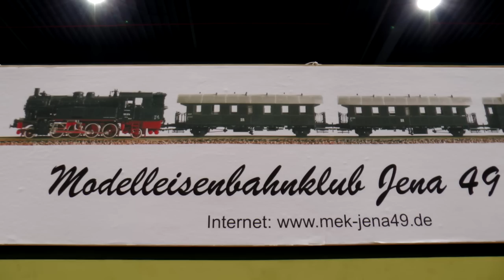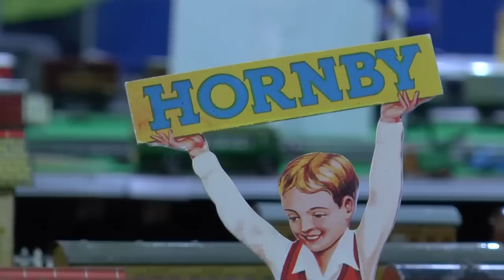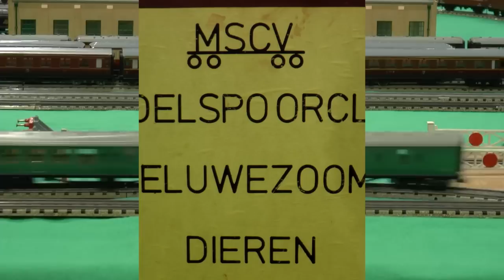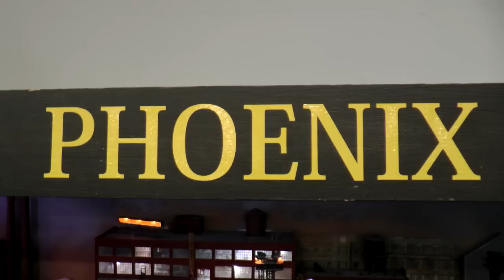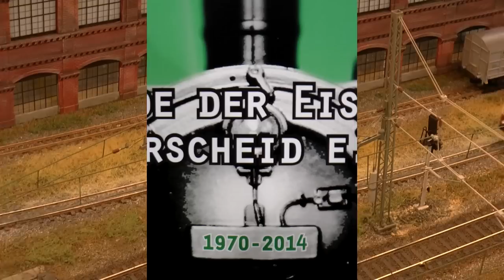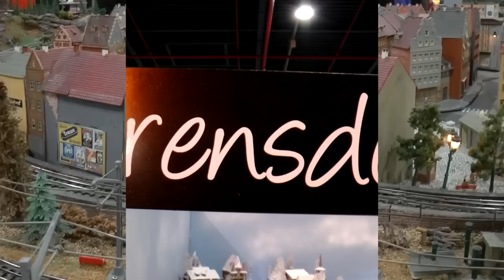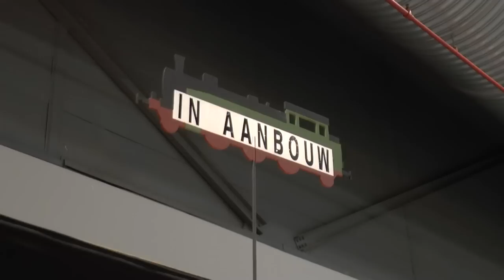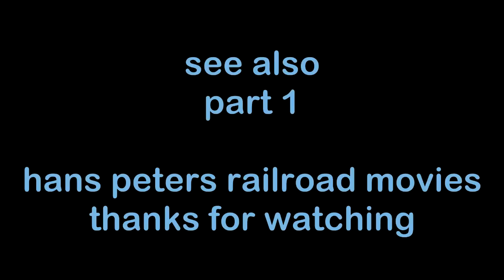Eurospoor 2013 deel 2 HD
Dit is het tweede deel van het overzicht van bijna alle banen op Eurospoor 2013 in de jaarbeurs in Utrecht. Achtereenvolgens:Modellbahngemeinschaft Siegkreis, Modelleisenbahnclub Jena, Hornby, Veluwezoom, Phoenix, VEB Kombinat, Freunde der Eisenbahn Burscheid, Trix Express, Arensdorf, In aanbouw, technische hobbyclub NZH, Lake LouisaRR, Ijsselland, M-track en andere